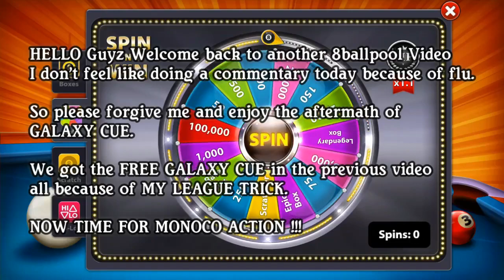8 Ball Pool - Heart Stopping BEST SHOT EVER??? | ALL IN TABLE GAMEPLAY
8 Ball Pool - Heart Stopping BEST SHOT EVER??? | ALL IN TABLE GAMEPLAY

Video Reocrding: AZ Screen Recorder [1280x720 (60fps)]

KUURO - Aamon Monstercat Release
[Drumstep] - Melano - Traveller [Monstercat Release]